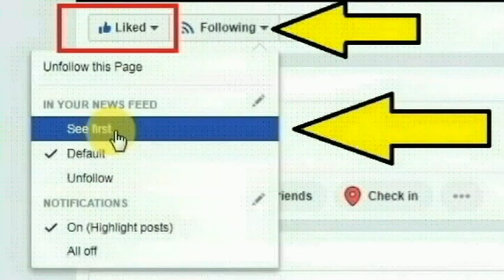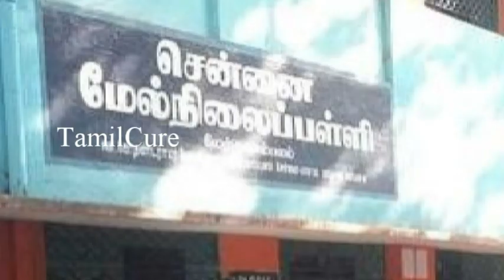தன்னை அடித்த மாணவனை ஆடிட்டராக்க வேண்டும் என நினைத்த தலைமை ஆசிரியை சீதாலட்சுமி செய்ததை பாருங்க